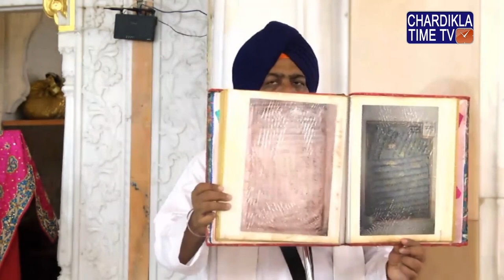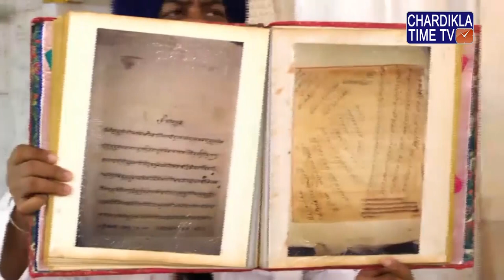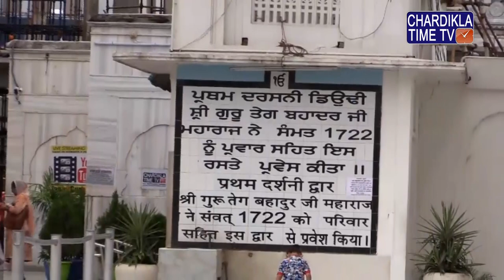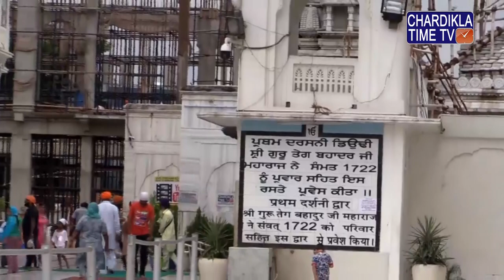Shastar Darshan || Takhat Sri Harimandir Ji Patna Sahib || Bihar || 07 July 2019 || Morning